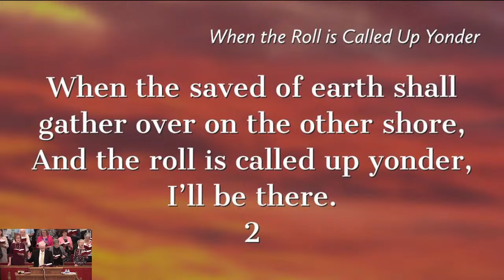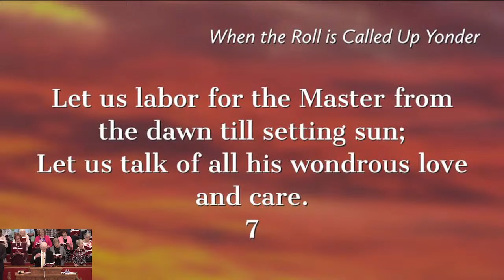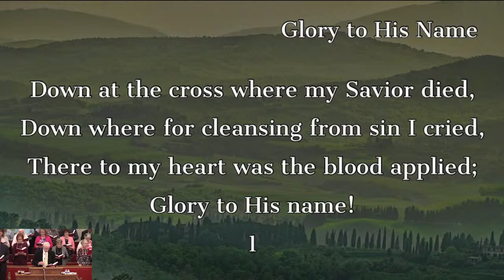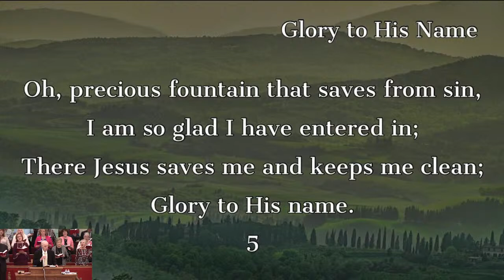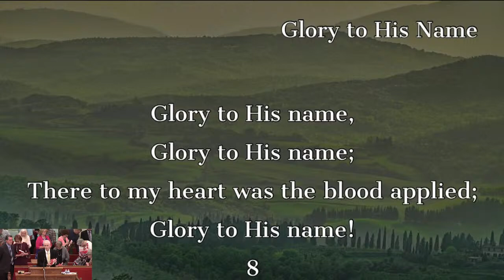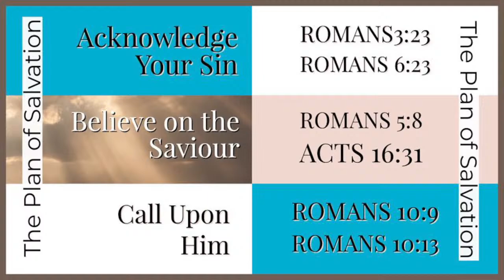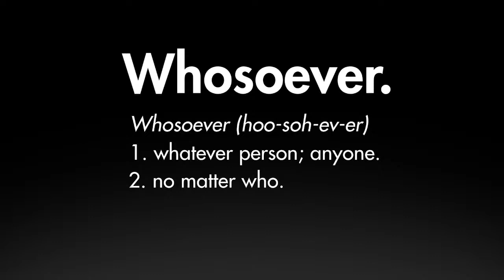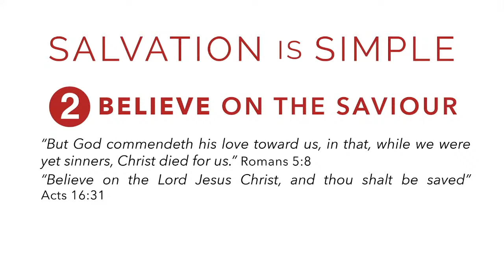Maranatha Baptist Church - March 24, 2024 - Sunday Morning Service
Thank you for joining us.  Please share our livestream.

Guest Speaker:  Isaac Young
"Almost Heaven"
Text:  Acts 26:24-28;  Acts 26:12-28

Special Music:  Stacie Young